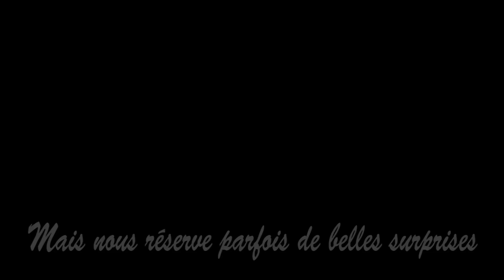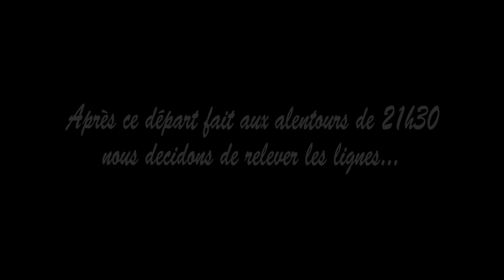Pêche De La Carpe - été 2016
Nous nous retrouvons pour une vidéo riche en poissons, en départs et en combats!
Musique : Pokki DJ - Springtime, DJ Rostej - true love, mindthings - shine